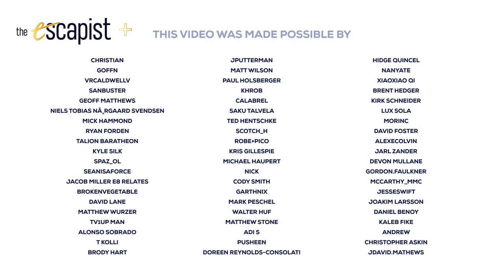Rainbow Six Extraction - Co-op Shooter with Some Surprising Rogue-lite Elements | E3 2021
Ubisoft officially unveiled Rainbow Six Extraction at the Ubisoft Forward E3 2021 showcase this year which is a new cooperative shooter set in the Siege universe featuring shapeshifting aliens, and some interesting rouge-lite elements.